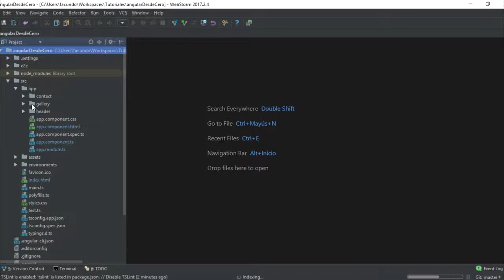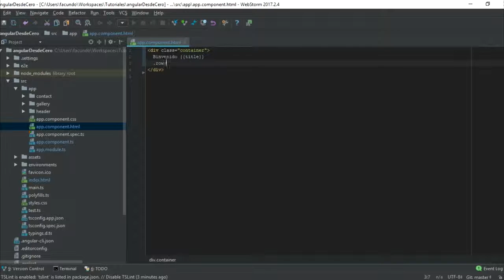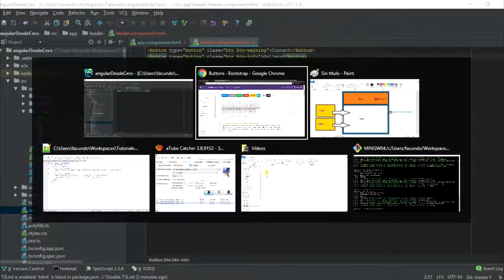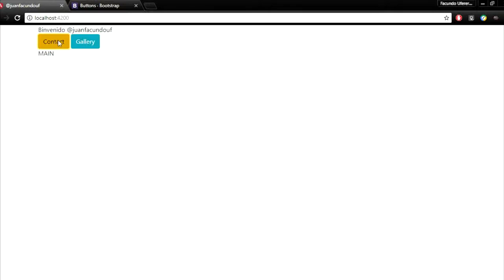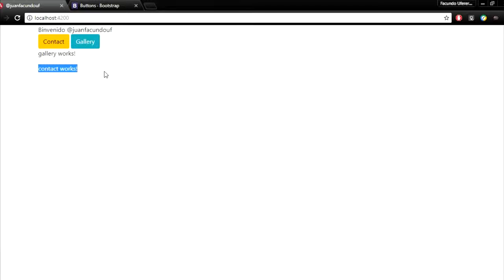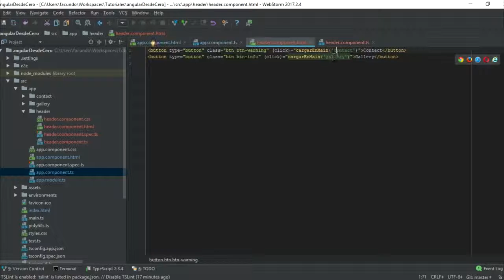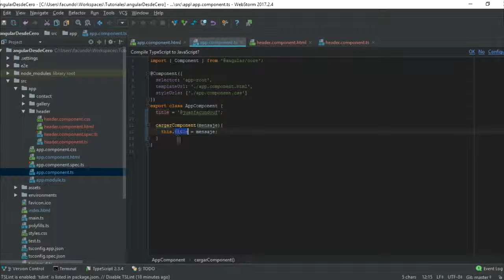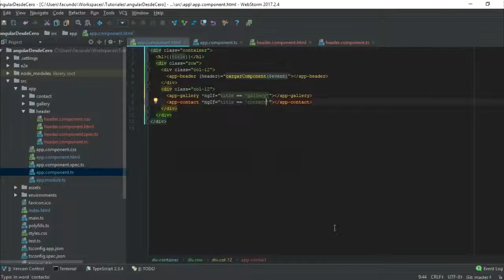04 angular 4 @Output y el uso del condicional ngIf Comunicación entre componente padre e hijo